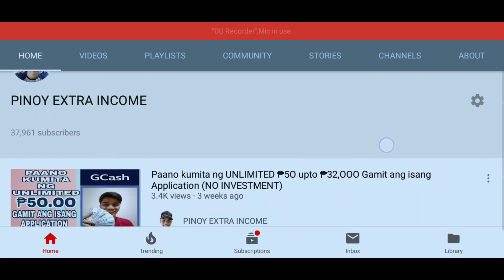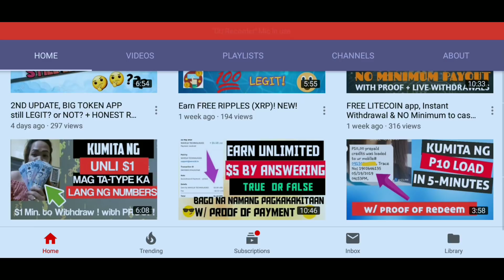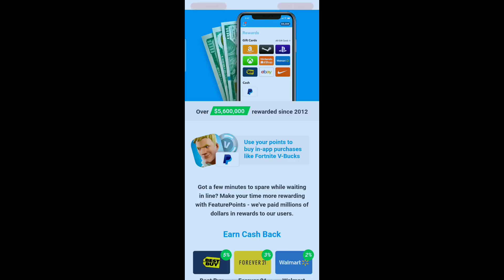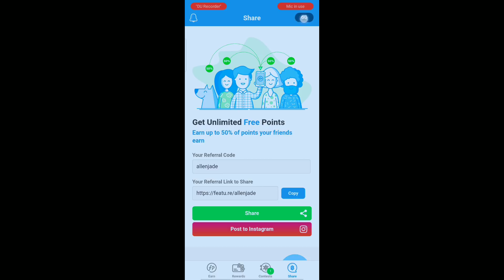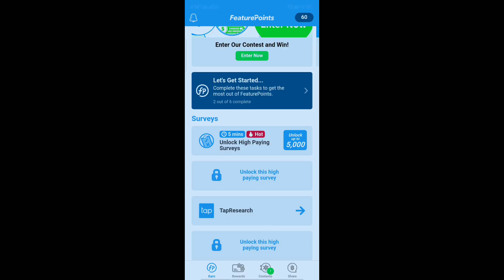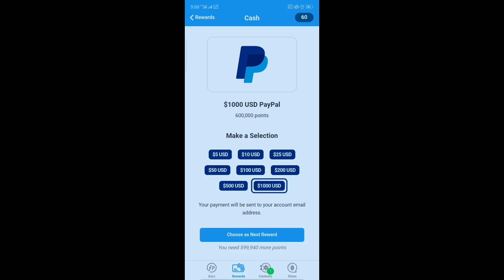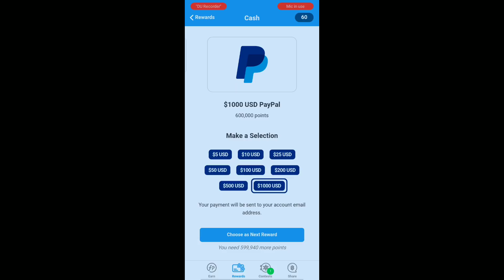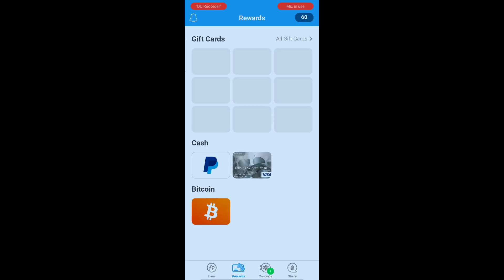Paano kumita ng Libreng Paypal Cash at Bitcoin 2019